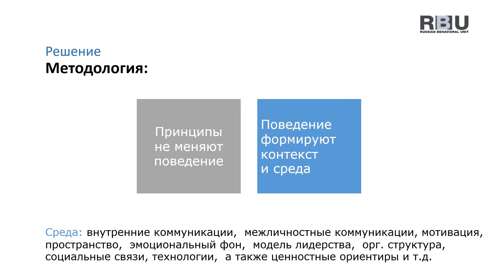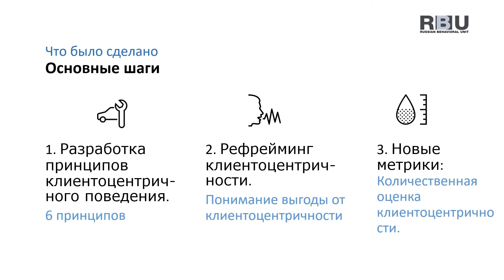Customer Experience Design. Кейс: Employee Experience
CX-дизайн, Customer Experience Design, дизайн клиентского опыта.
Методология достижения  бизнес-показателей с  помощью проектирования взаимодействия с клиентами

Кейс: Employee Experience.
Задача: разработка и запуск ряда проектов, направленных на изменение корп. среды, подталкивающей сотрудников к клиентоцентричному поведению
Результат: пилот прошел по 1000 сотрудникам офиса акционеров. 30% пользуется Корпоративным Тиндером ежедневно.
Изменение индекса клиентоцентричности среды на 10% приводит к улучшению бизнес –показателей в среднем на 1,2%.
На текущей базе участников – это около 140 млн р в год

Что было сделано - смотрите в ролике.

Более 50 подобных кейс-стади на сайте  первой консалтинговой компании по дизайну поведения Russian Behavioral Unit

Арсен Даллакян
Управляющий партнер стратегического агентства RBU